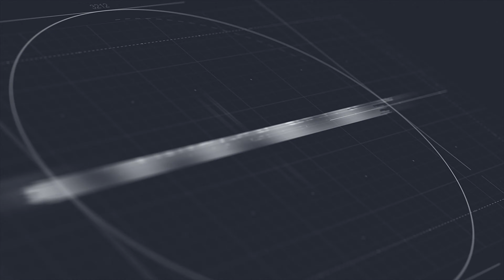A new week in Alaska with covid-19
Wrenched Out Experiment

COVID-19 Alaskan update here in Alaska. Happy Easter and let's dive into the new week right. We are here with another week of covid19 or coronavirus here in Alaska!

Starting this week off in Alaska with COVID 19 is our weather is also changing for what looks to be spring. Spring should allow us to get outside more and start doing some cleanup projects and maybe have some fun with the UTV.

One thing I did discuss throughout today’s episode is the impact here in Alaska with COVID-19 and the price of oil. While the oil companies are creating cuts and preparing for a difficult financial year they also get The complicated of the Corona Virus. We are hoping that oil prices go up some and Alaska can get back on track.

The Gear
Primary Camera for video and photo canon 80D

Canon EF-S 24mm STM lens

Canon EF-S 50mm STM lens

Hero 4 Black GoPro Camera